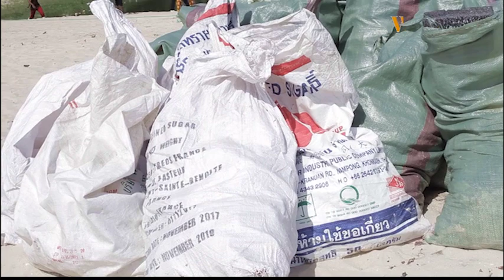Wadau Mbalimbali wakusanyika kusafisha ufukwe wa beach ya sawa sawa Mikocheni